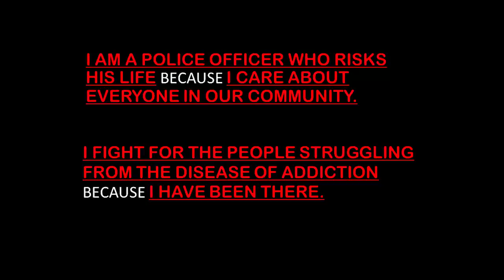The Cop and the Ex-Criminal: The Power of Restorative Justice | Dan Donlin & Tyler Auck | TEDxUMary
Former Bismarck Police Chief Dan Donlin and Addiction Counselor Tyler Auck share the unique story of their friendship and the power of restorative justice in our communities.  Chief Dan Donlin was born and raised in Bismarck, graduating from St. Mary’s Central High School and the University of Mary.  He has served for 30 years with the Bismarck Police Department.  His career includes working on Patrol as an officer, a Sergeant and as a Lieutenant.  He worked in the Investigations Section as a detective, specializing in personal and property crimes, and also as a Sergeant.  He was the Director of the Police Youth Bureau for five years and the department’s PIO.  He served 15 years on SWAT.  He served as the Deputy Chief in the Field Services Division and the Support Services Division.  He was promoted to Chief of Police on January 20, 2013.  He’s a law enforcement instructor specializing in defensive tactics and officer involved shootings.  He holds a 2nd degree black belt in Taekwondo and is a 2003 graduate of the FBI National Academy.

Tyler Auck was born and raised in Bismarck, ND. He has a Bachelor’s of Science and is currently an Addiction Counselor. He is a husband, father and most importantly a proud member of the recovery community. He has a passion for helping other people who suffer from the disease of addiction and mental health issues. He has had the privilege of being part of a team that helped get the ND Good Samaritan overdose law and the Narcan bill passed. He has been a panel member on the Eyes Wide Open opioid community forum in Bismarck North Dakota and on the In Plain Sight opioid community forum in Mayville North Dakota. He strives to help people build strong foundations of hope, survival, strength and recovery. His goal is to show people, using his personal experiences, that full-filling your dreams after a life of destruction and pain is possible. This talk was given at a TEDx event using the TED conference format but independently organized by a local community.